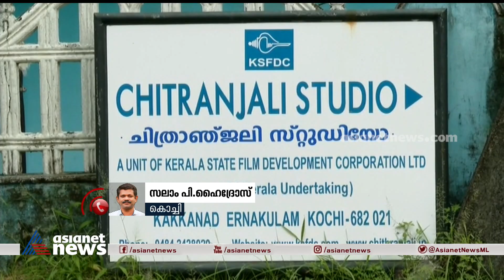ബത്തേരി തെരെഞ്ഞെടുപ്പ് കോഴ കേസിൽ ശബ്ദ പരിശോധനക്കായി സി കെ ജാനു ഹാജരായി | Election Bribery Case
ബത്തേരി തെരെഞ്ഞെടുപ്പ് കോഴ കേസ്: ശബ്ദ പരിശോധനക്കായി സി കെ ജാനുവും ബിജെപി ജില്ലാജനറൽ സെക്രട്ടറിയും ഹാജരായി.
Sultan Bathery election bribery case: C K Janu and Prashanth Malavayal attended the sound test.